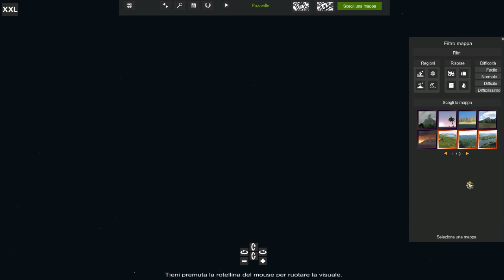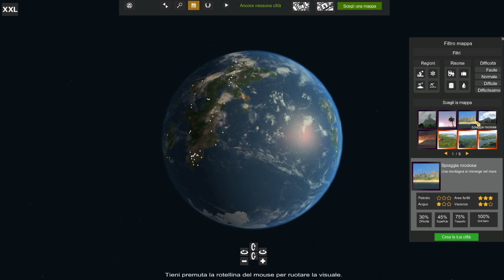Cities XXL - Gameplay ITA - Pazaville rinasce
► Se ti è piaciuto il video alza una zampetta e commenta!

Gioco nuovo, città nuova da zero... anche se forse avrebbe dovuto chiamarsi in un altro modo...
Fatemi sapere nei commenti se vorreste una diretta o no per questo gioco!